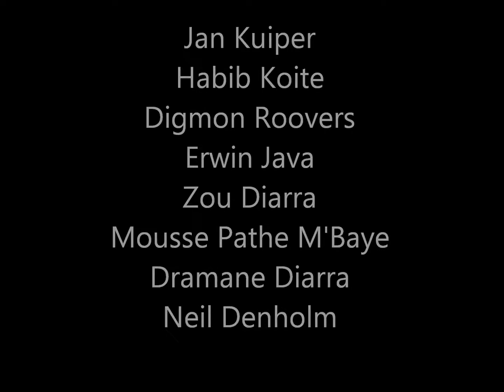Five Great Guitars - African Blues Tour 2011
Five Great Guitars - African Blues Tour

Special guest: Habib Koité
Jan Kuiper: guitar
Zoumana Diarra: guitar, kora, balafon, n'goni
Erwin Java: elektric guitar
Digmon Roovers: guitar-bass
Mousse Pathe M'Baye: percussion
Dramane Diarra: percussion

Sound: Neil Denholm